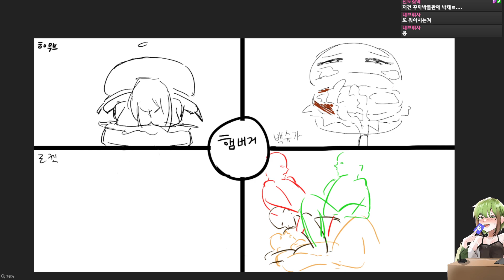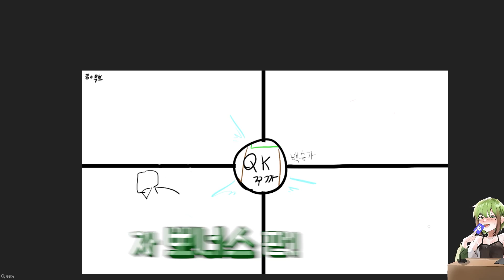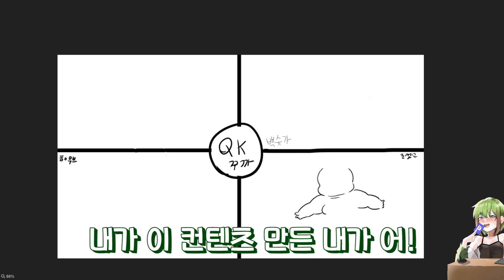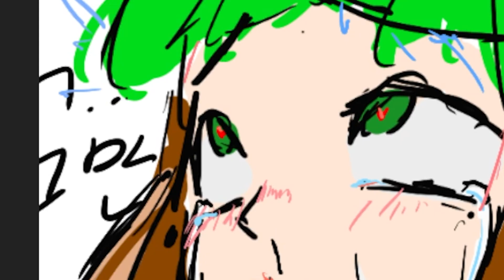욕망의 그림쟁이들 1#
헤으응...

주제 : 햄버거,QK(꾸까)